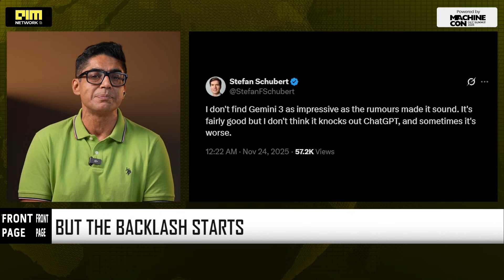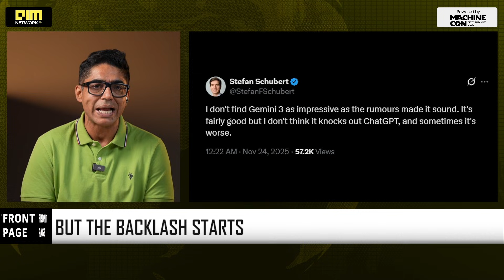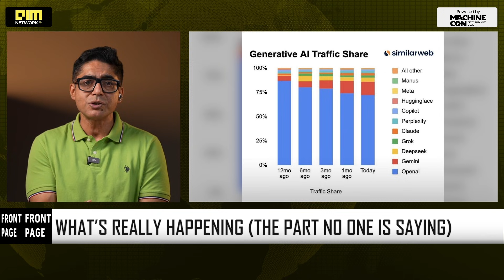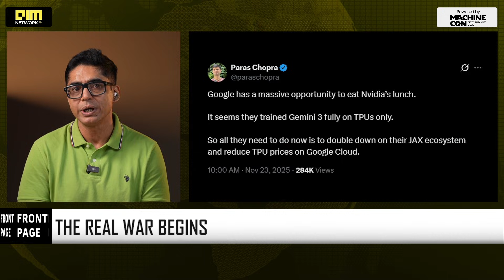Why Users Are Moving to Google Gemini Over ChatGPT: Performance Gains, TPU Advantage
Google’s Gemini 3 is driving a noticeable user migration away from ChatGPT, fuelled by claims of faster performance, stronger reasoning, and tighter integration across Google products. High-profile voices such as Marc Benioff praising Gemini publicly, combined with Sam Altman’s internal acknowledgement of Google’s “excellent work”, have amplified the shift. With its TPU-first architecture, research-heavy upgrades, and Google’s end-to-end control of chips, cloud and distribution, Gemini is positioning itself as a powerful alternative in the next phase of the AI race.